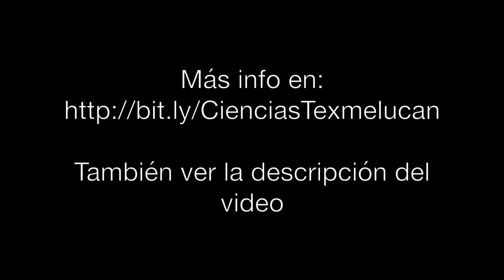✅ Invitación Conferencia de math2me │ ITSSMT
José Andalón dará una conferencia dentro del 1er día de las matemáticas en el Instituto Tecnológico Superior de San Martín Texmelucan (ITSSMT).

** Conferencia:
 Enseñar matemáticas a millones siendo un EDU Youtuber

**Lugar:
Instituto  Tecnológico Superior de San Martín Texmelucan, Puebla.

**Fecha:
11/mayo/2017

**Hora:
13 a 14 horas.

QUIERES MANDAR TUS DUDAS DE MATEMÁTICAS POR CHAT A MATH2ME, te invitamos a descargar Qbit.

CONTACTO